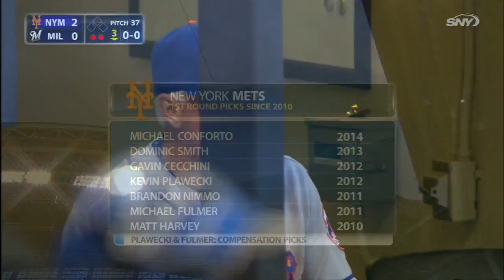NYM@MIL: Mets select pitcher Justin Dunn in the Draft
The Mets broadcast announces the team has selected pitcher Justin Dunn from Boston College with the 19th overall pick in the MLB Draft